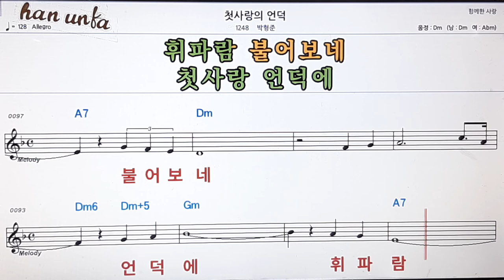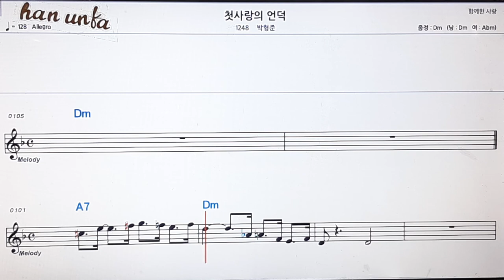첫사랑의 언덕/박형준👍노래 반주, 코드 악보,가라오케💋Karaoke*Sheet Music*Chord*MR